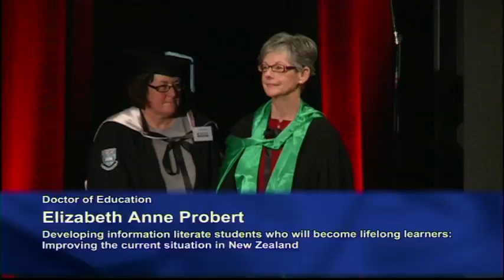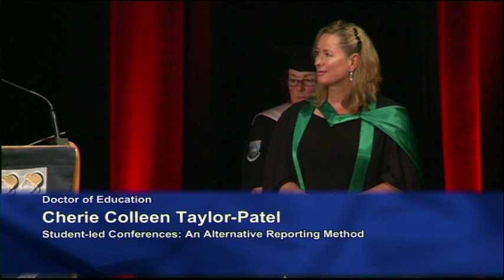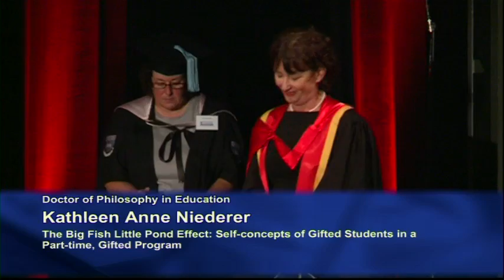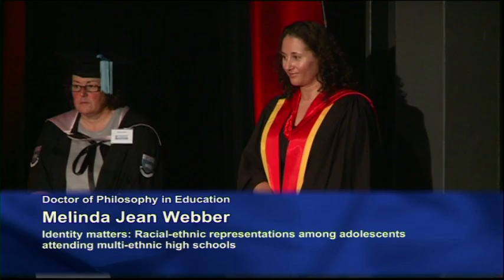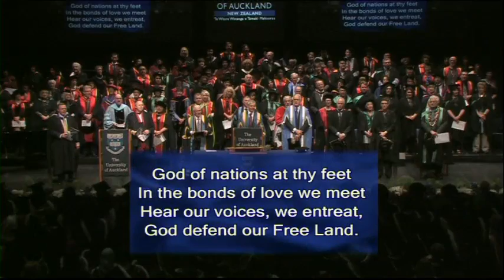2012 Autumn Graduation Ceremony 8: Faculty of Education and Social Work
The University of Auckland 2012 Autumn Graduation Ceremony 8 on Friday 4 May 10.30am. Presenting our graduates from the Faculty of Education and Social Work.